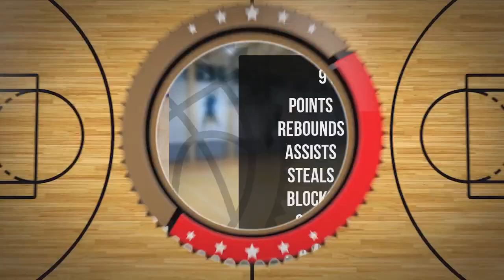Jakub Zejer Player Mixtape DC100 Junior Września 2024